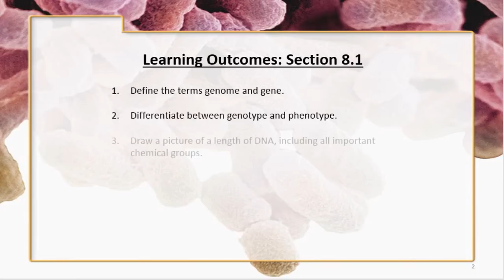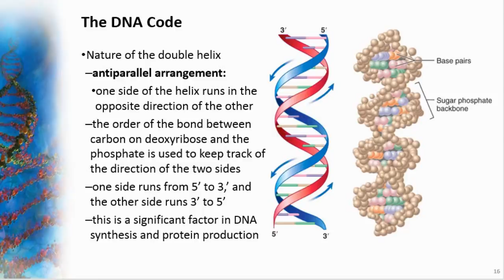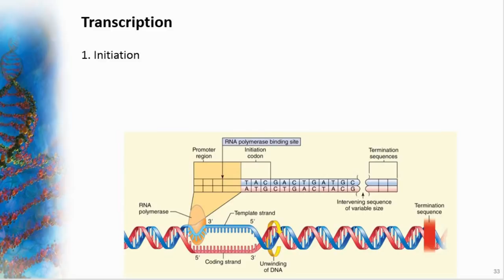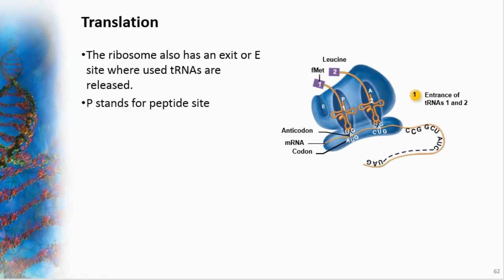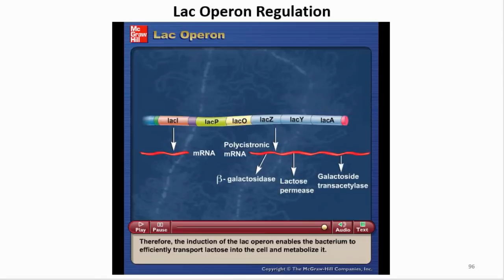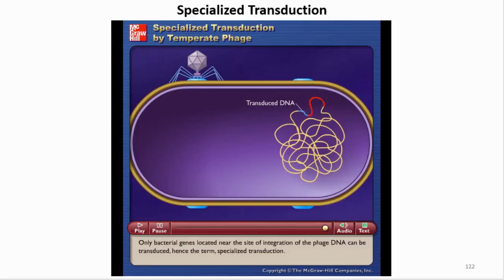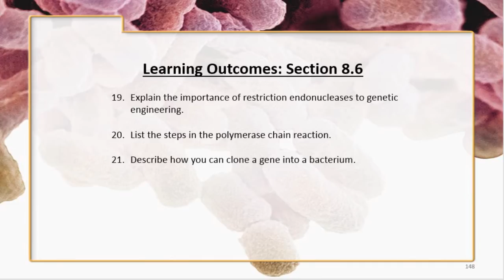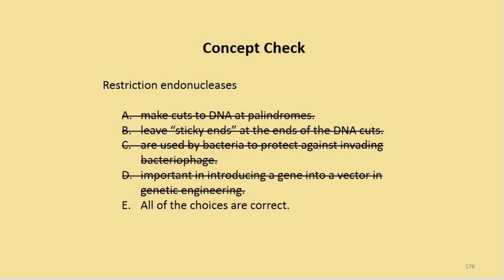Chapter 08 Microbial Genetics and Genetic Engineering - Cowan - Dr. Mark Jolley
Learning Outcomes: Section 8.1 – Approximately 47 minutes
1. Define the terms genome and gene.
2. Differentiate between genotype and phenotype.
3. Draw a picture of a length of DNA, including all important chemical groups.
4. Explain how DNA replication takes place.
5. Use Okazaki fragments to explain leading and lagging strands.
0:48 - 3:08:47

Learning Outcomes: Section 8.2 – Approximately 48 minutes
6. Relate the new and old versions of the "central dogma.”
7. Identify important differences between RNA and DNA.
8. Draw a picture of the process of transcription.
9. List three types of RNA directly involved in translation.
10. Define codon and anticodon.
11. Identify on which molecules the promoter, start codon, and the A and P sites appear.
12. Indicate how eukaryotic transcription and translation differ from these processes in prokaryotes.
47:41 - 3:08:47

Learning Outcomes: Section 8.3  - Approximately 20 minutes
13. List one or two important advantages to arranging genes in an operon.
14. Highlight the main points of lac operon operation.
1:35:34 - 3:08:47

Learning Outcomes: Section 8.4  - Approximately 20 minutes
15. Define recombinant.
16. Describe three forms of horizontal gene transfer used in bacteria.
1:51:15 - 3:08:47

Learning Outcomes: Section 8.5  - Approximately 20 minutes
17. Define the term mutation and discuss its importance.
18. Differentiate among frameshift, nonsense, silent, and missense mutations.
2:20:07 - 3:08:47

Learning Outcomes: Section 8.6 - Approximately  20 minutes
19. Explain the importance of restriction endonucleases to genetic engineering
20. List the steps in the polymerase chain reaction.
21. Describe how you can clone a gene into a bacterium.
2:41:36 - 3:08:47

Dr. Mark Jolley, Cowan, Microbiology, Eagle Gate College, Provo College, Microbiology Fundamentals,